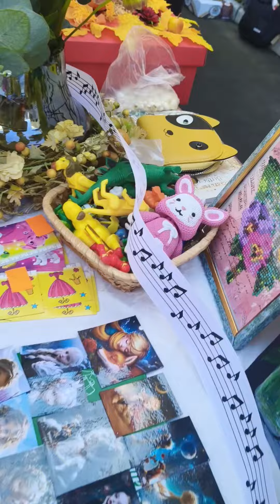У Луки это впервые